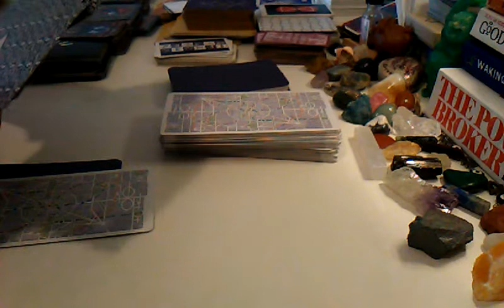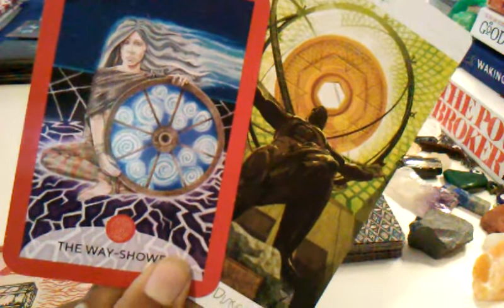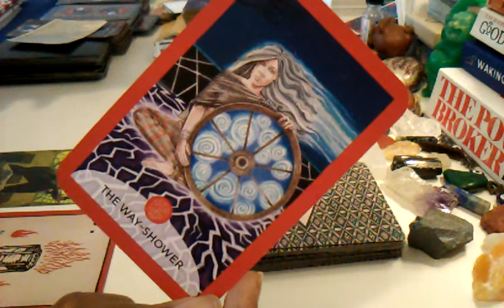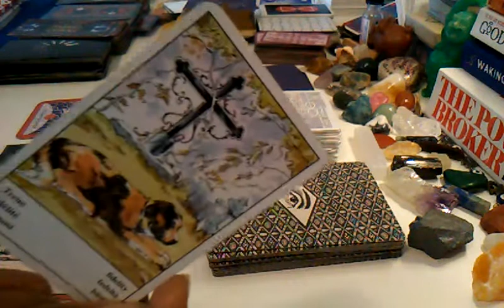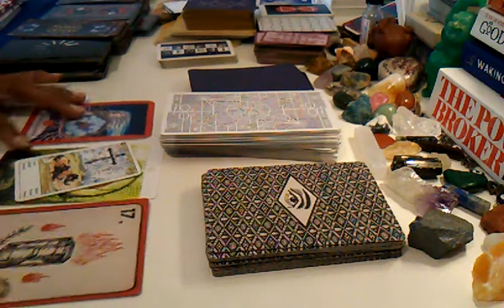LIBRA - TWOFULLMOONS - OCT 31